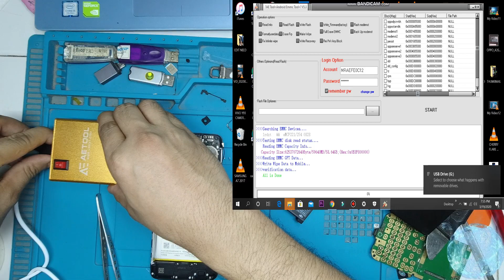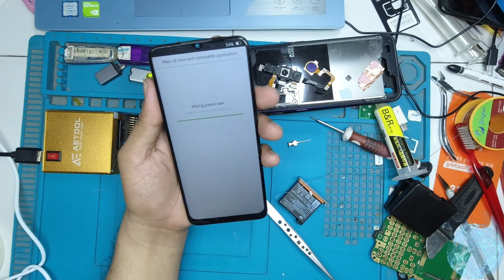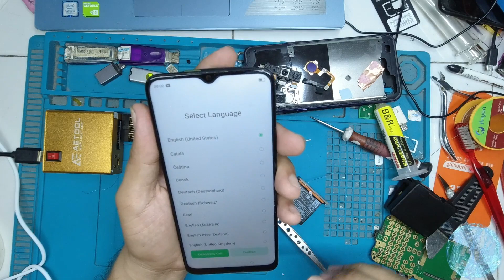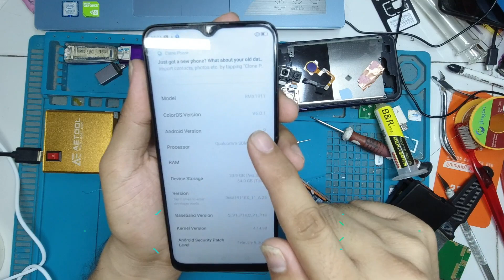Realme 5 (rmx1911) password lock Removed. Offline method.(2020)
I WILL SHOW YOU HOW TO REMOVE PASSWORD LOCK IN REALME 5 (RMX1911) IN OFFLINE.